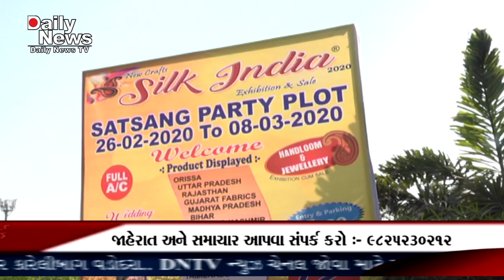Silk India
વડોદરા શહેરના સનફાર્મા રોડ ખાતે આવેલા એક ખાનગી પાર્ટી પ્લોટ ખાતે સિલ્ક ઇન્ડિયા એક્ઝીબીશનનો પ્રારંભ થવા પામ્યો છે